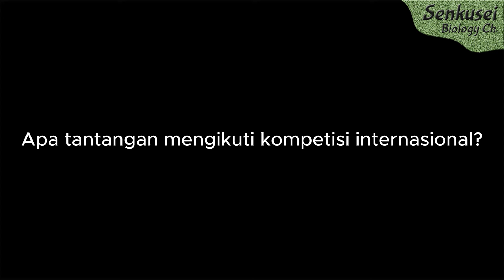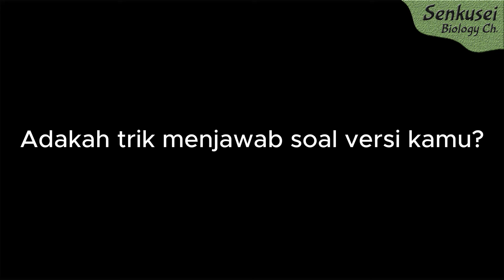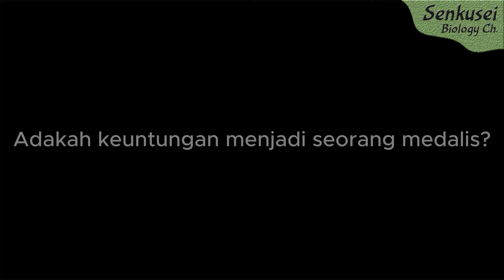Interview Medalis Emas OSN & International Biology Olympiad (IBO) [Gregorius Tendi]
Ohayo Gakusei!

*TIMESTAMPS*
0:00 Opening
10:41 Alur Belajar
12:26 Latihan Praktikum
13:21 Peran Tutor
14:36 Peran Keluarga, Sekolah dan Daerah
16:32 Perlombaan Kecil
17:53 Tantangan
18:46 Motivasi
19:56 Tingkat Kesulitan
23:29 Pengalaman Berkesan
25:34 Tips OSN
27:12 Trik OSN
28:44 Keuntungan
31:15 Tambahan
(*Jika ingin tanya tanya langsung ke Sensei dan Kak Greg, silahkan DM di Instagram! Link dibawah)

(+) Download Ebook gratis di channel telegram Sensei!
Scroll ke chat paling atas untuk melihat file dan mendownload Ebook!

(+) Grup Chat Telegram: Kalian bisa berdiskusi sesama pejuang KSN/OSN disini!

Silahkan kunjungi channel Sensei untuk beragam konten lainnya:
-Pembahasan Soal Olimpiade Biologi (Plus Ebook)
-Beragam Fakta Menarik (Simplified)
-Menggambar (Speed Drawing)
-Shorts (Meme and Random)

Kalian bisa berdonasi disini! (Via Gopay, OVO, Dana, dll)

Social Media (Bisa DM untuk tanya tanya Sensei dan Kak Greg)